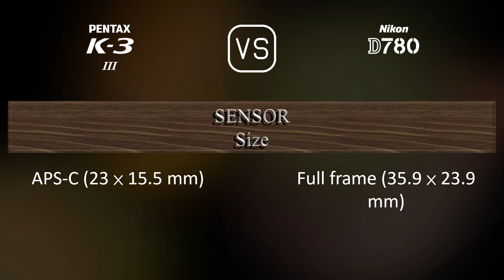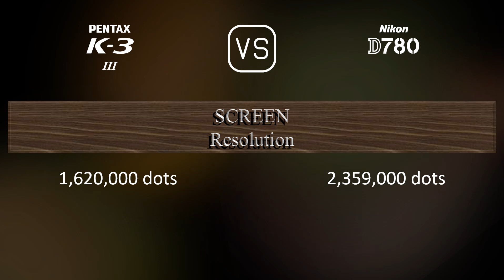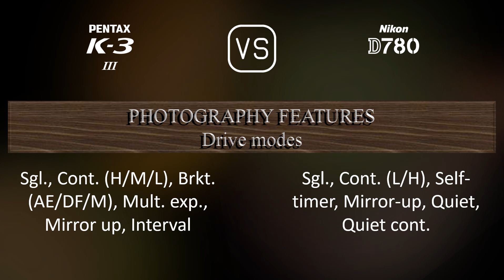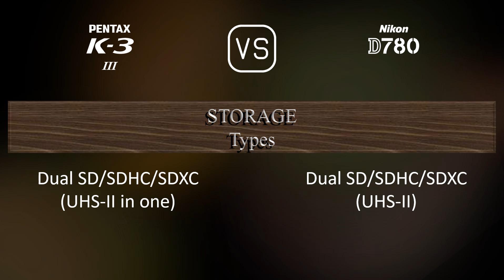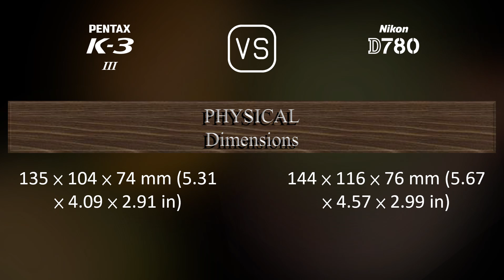Pentax K-3 Mark III vs. Nikon D780: A Comparison of Specifications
This video overviews the Pentax K-3 Mark III and the Nikon D780 in a parallel comparison of specifications.

00:25 LAUNCH
00:33 BODY
00:40 SENSOR
01:01 IMAGE
01:16 OPTICS & FOCUS
01:41 SCREEN
01:58 VIEWFINDER
02:09 PHOTOGRAPHY FEATURES
03:03 VIDEOGRAPHY FEATURES
03:17 STORAGE
03:20 CONNECTIVITY
03:45 PHYSICAL
04:03 MISC